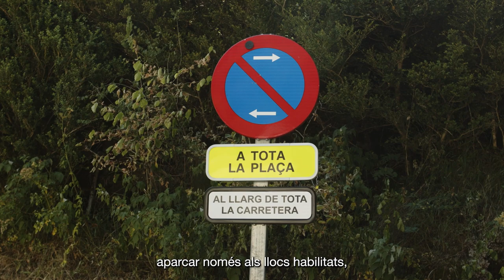A la natura, els actes incívics no hi caben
🌳 Quan visites un espai natural, tot el que hi fas té un impacte. Informa’t sobre quines activitats s’hi poden dur a terme i les recomanacions a seguir perquè no es noti que hi has passat.

🏔🏖🌊 Si aquest estiu vas a la natura, recorda: és a les teves mans trobar un equilibri entre gaudir-ne i protegir-la.